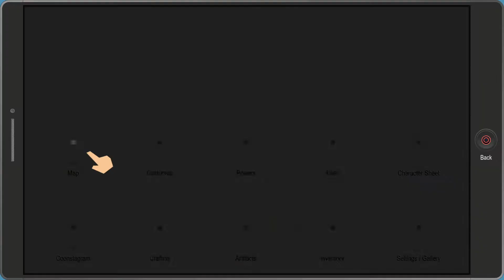South Park Fractured But Whole (Continued) (Part 12)